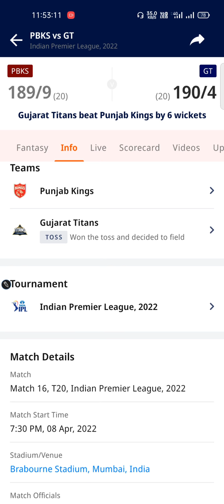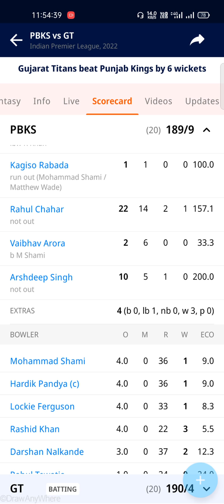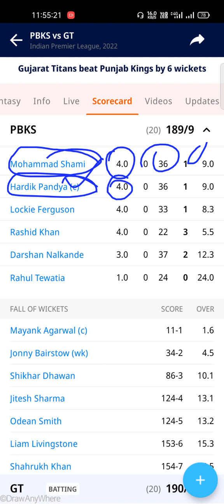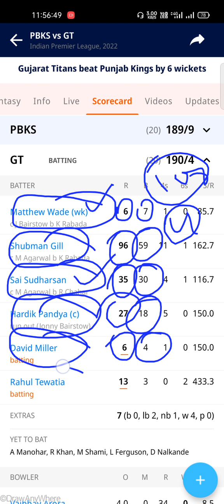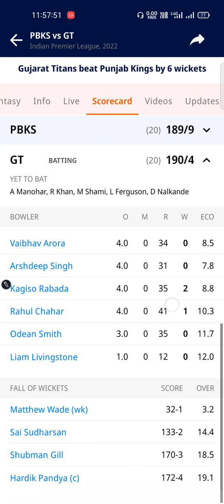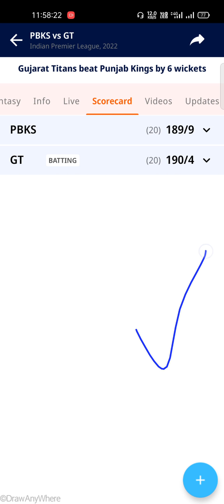Punjab Kings vs Gujarat Titans Match Result full highlights/TATA IPL 16th match/8 April 2022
Match Result 🏆 Highlights